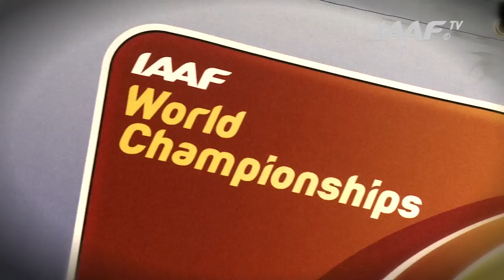Moscow 2013 - Thomas MARTINOT-LAGARDE FRA - 110m Hurdles Men - Heat 3